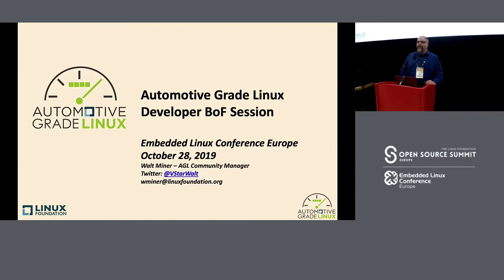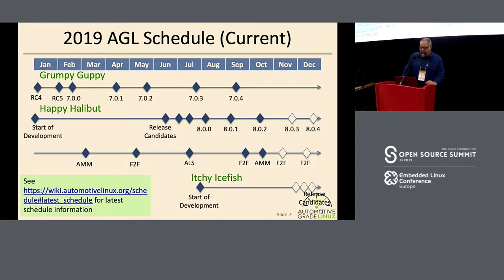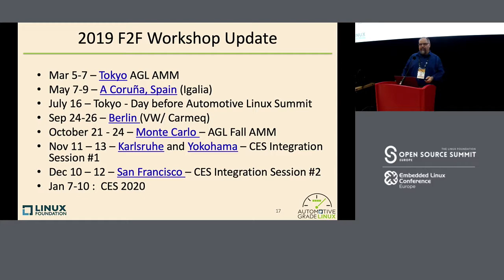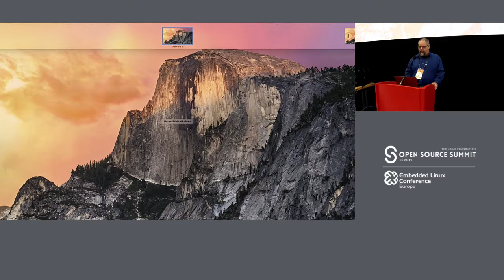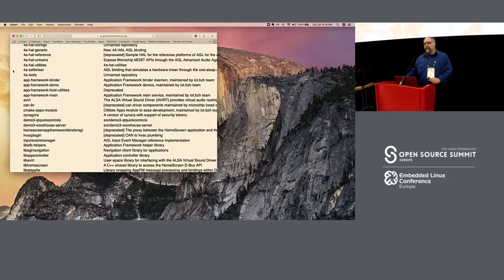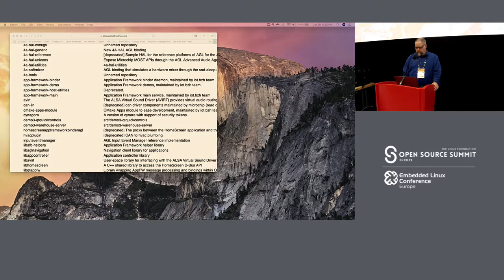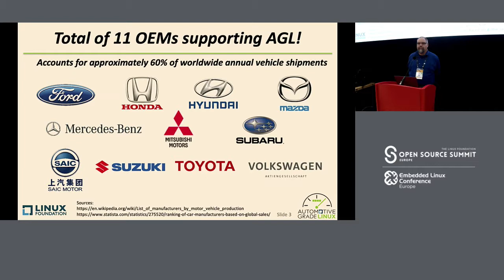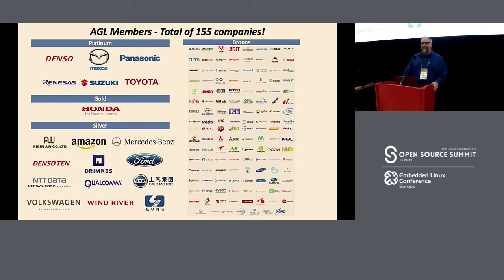BoF: Automotive Grade Linux Developer Community - Walt Miner, The Linux Foundation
AGL provides an application framework with SMACK based security, a large number of micro services tailored for the automotive environment, and an SDK for app developers to get going quickly. AGL has attracted a large number of systems developers and app developers. This is an opportunity for developers to get together and discuss issues they have run into, potential roadmap ideas and to provide feedback to the community. Please bring your questions, comments and ideas to this session.